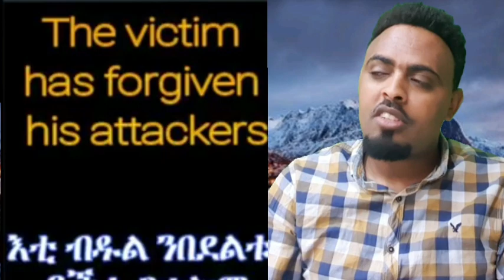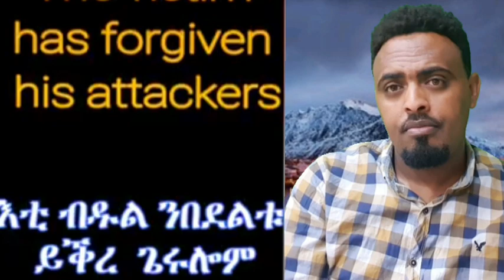ግፍዒ ኦርቶዶክሳውያን ኣብ ልዕሊ ጴንጠ ደው ይበል ንበል ሓቢርና ፡፡ ሼር